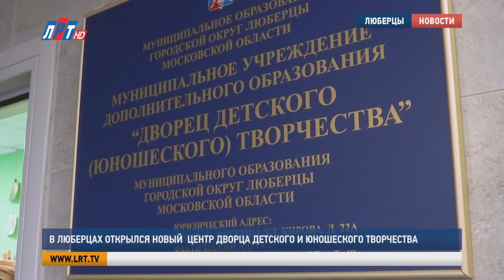В Люберцах открылся новый центр Дворца детского и юношеского творчества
Центральная детская библиотека Люберец «Бригантина» - место, где можно не только почитать или взять книгу домой. Несколько лет там работает кружок авиамоделирования. Дети создают макеты истребителей, бомбардировщиков, самолетов транспортной авиации. О работе кружка в нашем материале.

Кружок авиамоделирования при библиотеке «Бригантина» работает 4 год. Воспитанников не больше 7. Таковы требования педагога, который занимается с каждым ребенком индивидуально.

Сергей Карпович, руководитель кружка авиамоделирования г.о. Люберцы: «Мы не набираем много людей, потому что это немного не получается, 5-6, максимум 7 человек и то я пытаюсь делить их на 2 группы, чтобы было непосредственно, потому чтобы все выполняли одну и туже работу на занятиях не получается».

Михаил Тимков – ученик 5 гимназии, кружок посещает 2 год.  За это время сделал 2 модели. На первую ушло 3 месяца. Со второй справился быстрее – за 3 недели.

Михаил Тимков, житель г.о. Люберцы: «Мне очень по душе всякая техника и меня интересует больше авиация, а еще, ну, мне очень нравится конструировать что-то, например, из конструктора и всего такого».

В моделировании дети используют недорогие и доступные материалы – пенопласт, бамбуковые палочки, скотч и специальный клей для пористых материалов. Все расходуется быстро и визит председателя Совета депутатов кстати. Владимир Ружицкий передал Сергею Карповичу сертификат на развитие кружка.

«Ваши труды, ну, сумма, я не знаю, что можно купить на 10 тысяч рублей, ну, может что – то купите для ребят, для моделирования».

Сергей Карпович, руководитель кружка авиамоделирования г.о. Люберцы: «По традиции я, естественно, из этой суммы выделю на подарки детям, в прошлом году подарки  - это был полезный инструмент, всякие рулеточки, линеечки и так далее, фломастеры, потому что все это дорого, а для детей все это полезно».

Также в планах Сергея Карповича приобрести модели из истории Великой отечественной войны. Работы, выполненные юными авиамоделистами, можно увидеть в библиотеке, в музеях образовательных учреждений и общественных организаций.